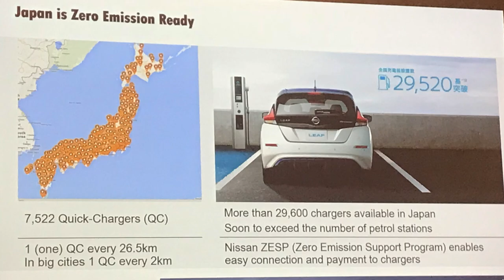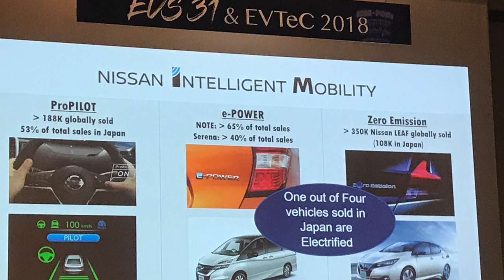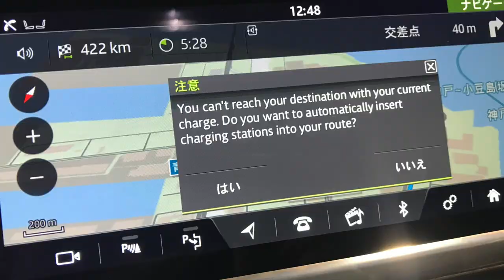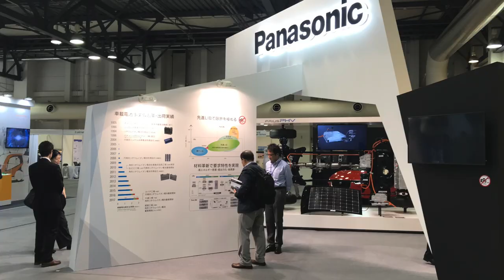EV Nieuws vanuit Japan! EVS31 | Skype Interview Robert van Gent vanuit Japan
Afgelopen week vond de 31e editie van het Electic Vehicles Symposium (EVS) plaats in Japan waar de top uit de mobiliteitsbranche samen kwam voor een grote exhibitie met nieuwe innovatie (met o.a. een Nederlandse delegatie bestaande uit de Amsterdamse wethouder Sharon Dijksma & Ellen Hiep). Japan wordt gezien als koploper op het gebied van Electric Vehicles (EV), autonomous, robots, laadpunten & batterijen. Hoe is dat in de praktijk? Nu: 1 op de 4 nieuwe auto's is een EV & er zijn 28.000 laadpunten! VER-lid Robert van Gent geeft een beschrijving van de situatie in Japan en de EVS met leuke foto's en filmpjes: van prachtige conceptauto's tot opengewerkte waterstofauto's en laders van 400kW!

Ken je EV-rijders of geïnteresseerden die nog geen lid van de VER zijn of ben je zelf nog geen lid? Word gratis lid